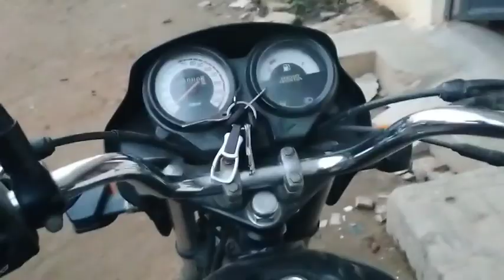13 Years old Driving Bike . Splendor l i drive Splendor Plus bike l how to drive Bike tips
13 Years old Driving Bike . Splendor l i drive Splendor Plus bike l how to drive Bike tips

I gave some tips on this video to ride a bike. drive at your own risk

About me:-
Hello Friends,
I am student   of class  8. i am from Bihar Patna .

video is for educational purpose only copyright disclaimer under section 107 of the copyright Act 1976 , allowance is made for " fair use " for purposes such as km criticism, comment, news reporting, teaching, scolarship and research.